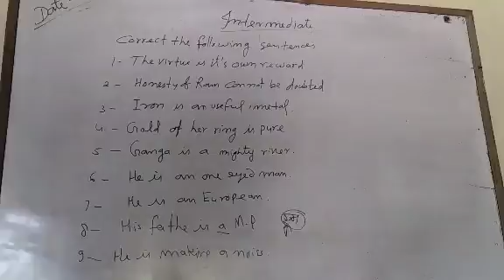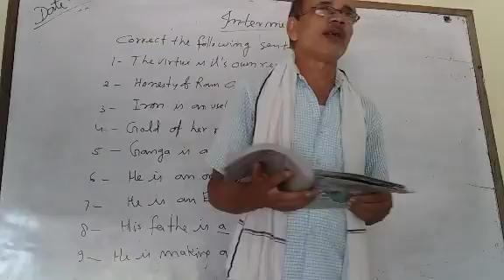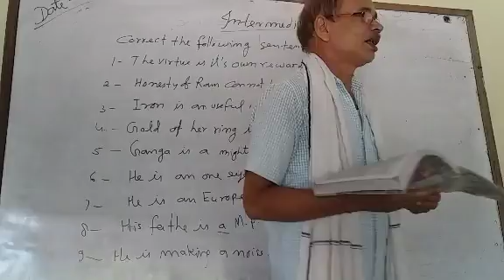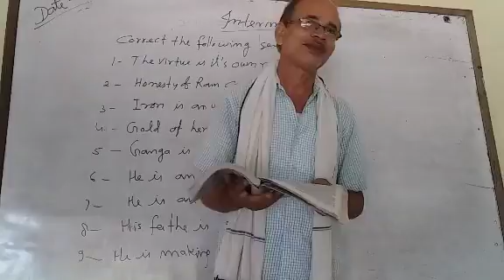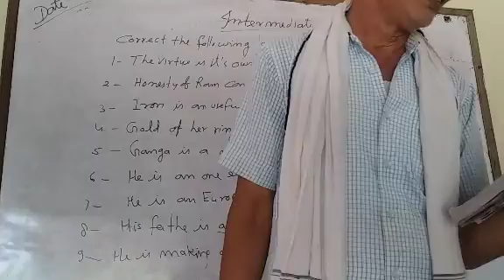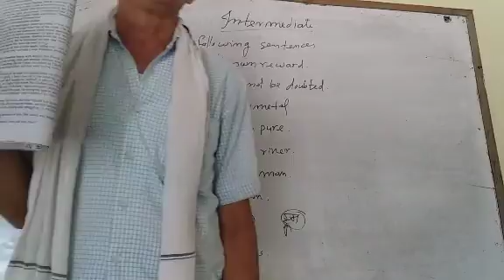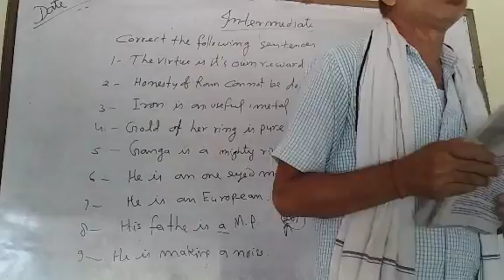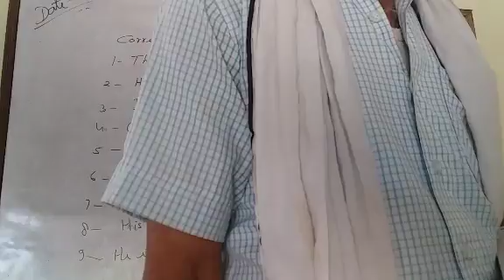class 12th prose revision home coming by c.p yadav